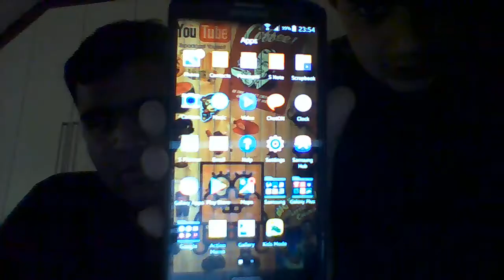How To Charge your phone the fastest way!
Hey Guys It's Me Ibrahim AKA Lightsaber Lord P373 and today I'm going to show you guys and teach you the fastest way to charge your smartphone the fastest and quickest way possible and I'm going to show it to you in 3 simple and easy methods,

1.By charging through your PC, Laptop and Game Console

2. By Charging through a Wall Socket

3. Using a Portable Power Bank

Here's my Technological Recipe I made last night recording,

For This You will Need:

A Smartphone (Any Smartphone from Android or iOS)
A USB Charging Cable wire
A Powerbank
And last but not least a Socket plug adaptor

Right Now Let's begin,

Charging from your Laptop or Console

1. Grab your smartphone and USB Cable and Connect it together where the USB charging port is located.

2. Charge it through your Laptop, PC Telly or Xbox to a USB Port until you hear a noise ready to charge.

3. Go to settings and turn on Flight mode as this will charge more efficiently and last a longer battery life.

4. Then once your done, dim the brightness to it's lowest setting and put it into power saving mode as this will charge and lot quicker and improve your battery life smoother like butter.

5. Wait patiently for it to charge your battery and always check the percentage of your battery if it's improved drastically and you're done.

Charging through a Wall Socket

1. Grab your Wall socket adaptor plug and hook it to the USB Cable located in the port below.

2. Join them together and then plug your plug into your wall socket and charge your phone by connecting it to the USB Port located.

3. Go to settings and turn on Flight mode as this will charge more efficiently and last a longer battery life.

4. Then once your done, dim the brightness to it's lowest setting and put it into power saving mode as this will charge and lot quicker and improve your battery life smoother like butter.

5. Wait patiently for it to charge and be sure to always check the battery percentage on your phone.

6. And you're Done

Charging through your Power bank!

1. Grab a Powerbank and be sure it has enough juice if it doesn't charge it and wait for it to load

2. Once it's Done, Remove it from the USB Cable connected to your socket plug and connect with a small USB Cable.

3. Next, Take your smartphone and Connect it to your phone with the usb charging port located on the bottom.

4.Join them together and then press the button to activate your powerbank and charge.

5. Go to settings and turn on Flight mode as this will charge more efficiently and last a longer battery life.

4. Then once your done, dim the brightness to it's lowest setting and put it into power saving mode as this will charge and lot quicker and improve your battery life smoother like butter .

5. And you're Done

Alright Everybody that's it for now and that is my recipe of how to charge your phone the fastest way.

Please let me know so I can help you out!

Oh and here are some top tips for charging your phones and USB Devices:

When your connecting USB Gadgets to a Laptop, always orient the plug with the USB Icon and Cut outs facing up otherwise this can damage your Laptop device.

And always face it up for a snug and perfect fit for the first time every time.

If your Charging your phone and don't know how much battery life it is, be sure to check your percentage and see if it's getting low that way you'll always be notified to charge your phone faster an efficiently.

Because I want to hear it all from you!!

I'll be uploading fresh new videos and if you love this one give it a huge thumbs up

 I've got Snapchat and I'm hoping to get twitch sooner or later!

That's all for now bye guys see you later And as always

STAY POSITIVE AND BE RESPECTFUL PEACE! ❤